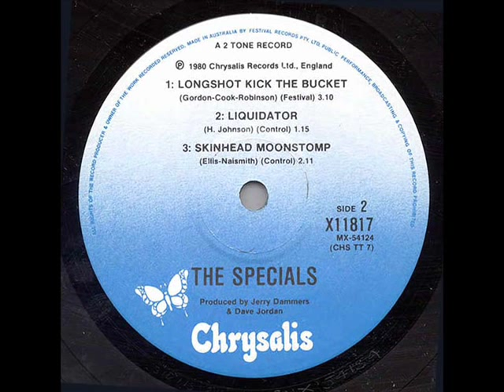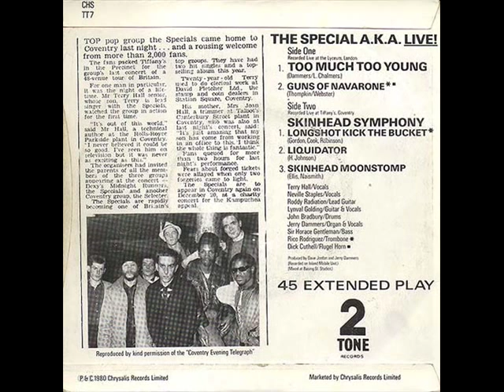THE SPECIALS VS HARRY J ALLSTARS (LIQUIDATOR)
1.THE SPECIALS - LIQUIDATOR.1980.
2.HARRY J ALLSTARS - LIQUIDATOR.1969.

Reaching a very respectable number 9 in the UK charts when it was released in 1967, this instrumental by session keyboard player, Winnie Wright, became something of a skinhead reggae classic. The name given to the group of session men who played on the track came from producer Harry Johnson, who carried on a long tradition of reggae producers trying their best to outshine the musicians involved.

Liquidator is available on Liquidator: The Best Of The Harry J. All Stars (Trojan Records)